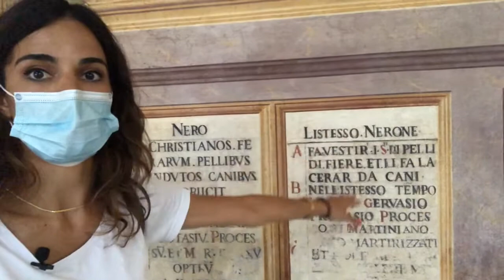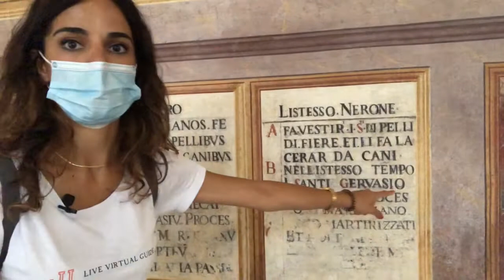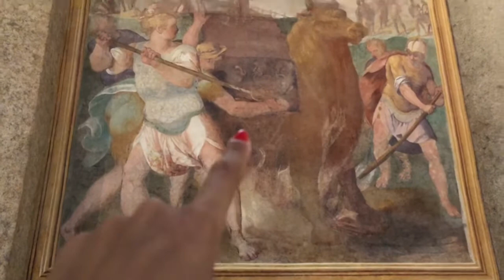Horror scenes in a church: St Stephen in the Round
and book a LIVE virtual tour!

Did you know this church has splatter scenes on the walls??

This is the church of Saint Stephen in the Round. Built in the 5th century AD, it is the most ancient church in Rome with a circular plan.

The beauty of this church is in its shape: you don’t expect it to be round from the outside, so when you enter your eyes need to adjust for a few seconds to get some awareness of the location.

The atmosphere is intimate and cozy, but when you pay close attention to the frescoes on the outer walls you are struck by the cruelty of the images!

In fact the frescoes depict 35 scenes of martyrdom of the first Christians. They are really detailed and they show any kind of torture and execution that the Roman emperors gave to these Christian martyrs: from beheading to stoning, to even putting them into a cauldron with boiling oil or having them eaten by lions.
Some of the images are quite strong, nonetheless this is one of the most requested churches for weddings in Rome!

Have you ever been into this church?
Why don’t you request a live virtual tour of it and its Celio hill neighborhood? ;)